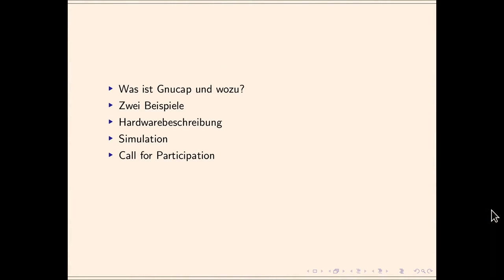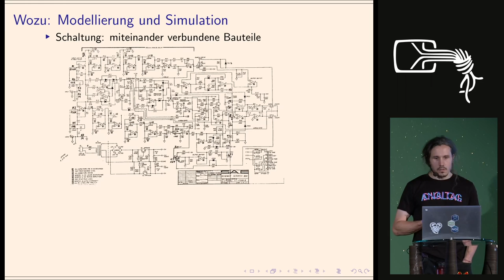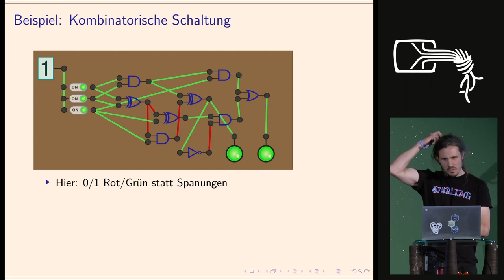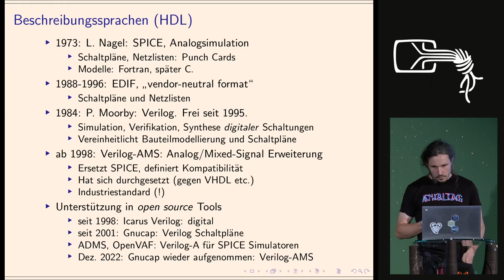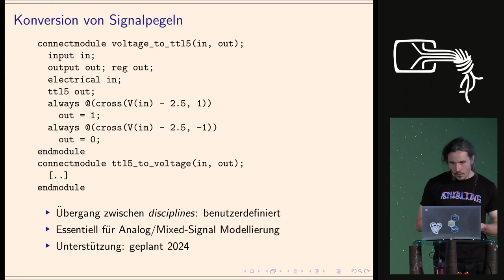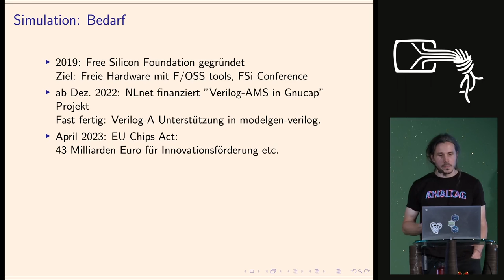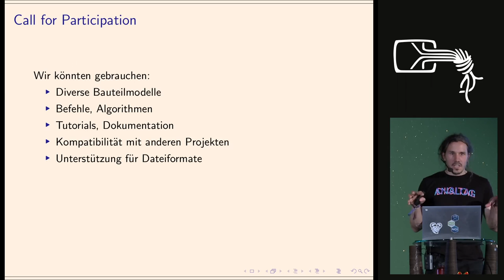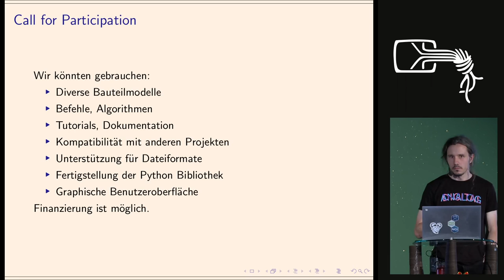IGER 2023 - Gnucap: Schaltungssimulation mit freier Software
Gnucap ist ein moderner, modularer und freier Schaltungssimulator. Die Entwicklung wurde nach Erhalt Finanzieller Unterstützung wieder aufgenommen.

Das Gnu Circuit Analysis Package implementierte seinerzeit Simulationsalgorithmen, die SPICE-basierten Implementierungen (UC Berkeley, ~1980) in Effizienz und Genauigkeit deutlich überlegen waren. SPICE-Derivate sind jedoch seither nur in proprietären Simulatoren wesentlich weiterentwickelt worden.
Zur Zeit arbeiten wir an einer ersten freien Implementierung des Modellierungsstandards "Verilog-AMS", der weite Verbeitung im kommerziellen Bereich hat. In diesem Vortrag wird eine Einführung in die Thematik gegeben, und in Kürze auf einige technische Details eingegangen.

Felix Salfelder